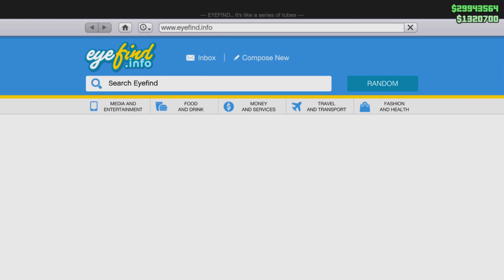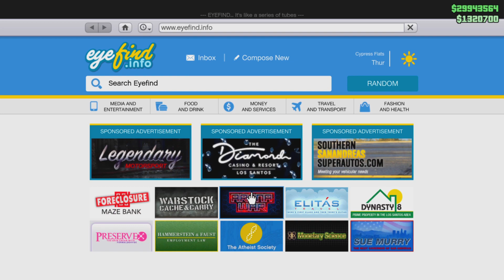GTA 5 Online - EFSANE KOLAY ARABA KOPYALAMA 5 DAKİKADA 2,000,000 $ PARA KASMA YÖNTEMİ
gta 5 online 5 dakikada 2,000.000 $ dolar para kasma yöntemi para hilesi ve araba kopyalama videosu çektim.
Selamlar hemen aşağıdaki linkten para paketlerine ulaşabilirsiniz;
🥊 PARA PAKETLERİ İÇİN:

Evet arkadaşlar bugün kü video muzda gta 5 online para kasma gösterdim. Size nasıl hızlı ve kolay bir şekilde zengin olacağınızı gösteriyorum. Umarım işinize yarar faydalı bir video olmuştur.